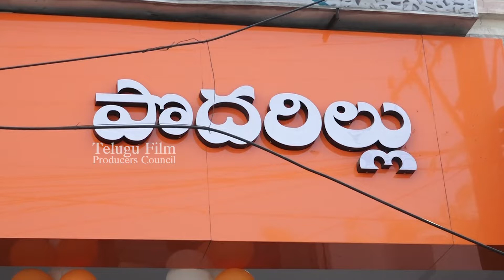Actress Madhavi Chowdary Launches Podarillu Fresh At Vanasthalapuram | TFPC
tfpc tollywoodnews entertainment Actress Madhavi Chowdary Launches Podarillu Fresh At Vanasthalapuram | TFPC